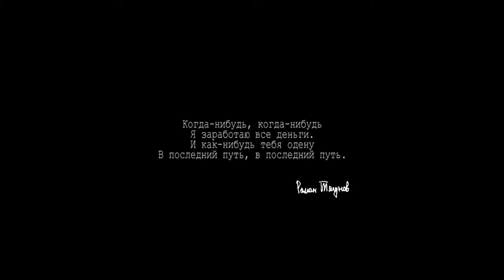Видеопоэзия. Тягунов / Сигарев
Когда-нибудь
стихи: Роман Тягунов
видео: Василий Сигарев

Участник фестиваля видеопоэзии "Пятая нога" 2014. Использовать видео можно с разрешения автора или кураторов фестиваля